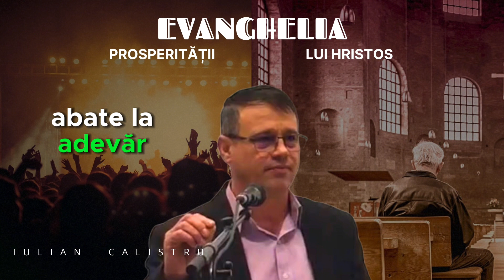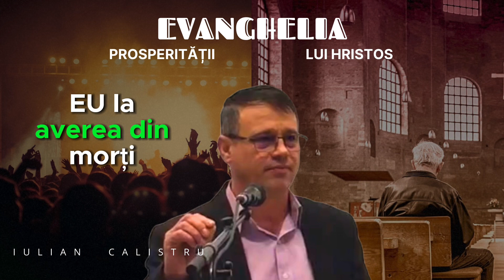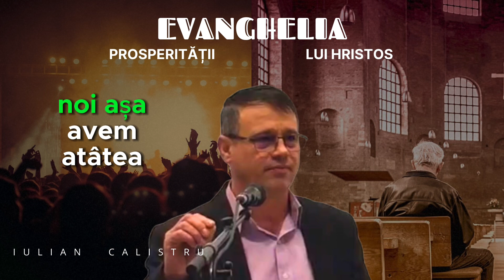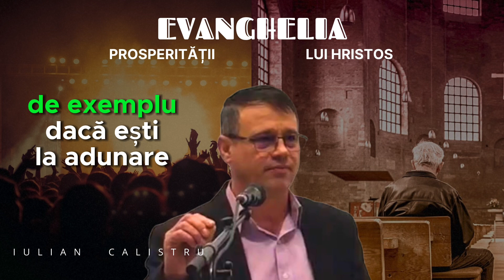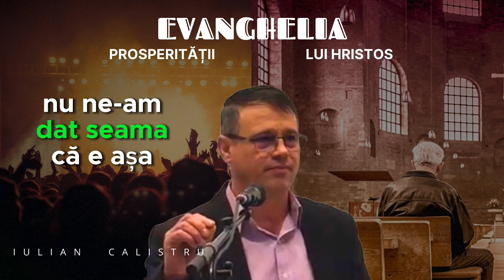IULIAN CALISTRU - EVANGHELIA PROSPERITĂȚII & LUI HRISTOS Mesaj ce merita ascultat!! Să ne trezim !